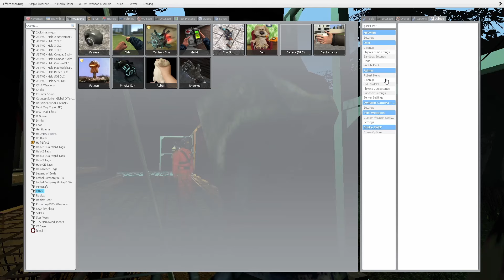Lethal Company at Home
This is the Temu version of Lethal Company ong.